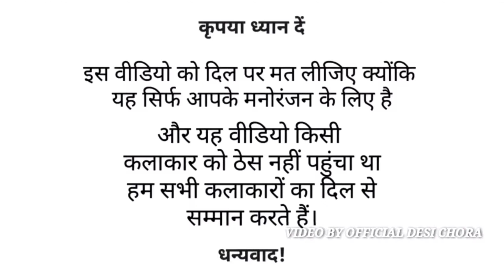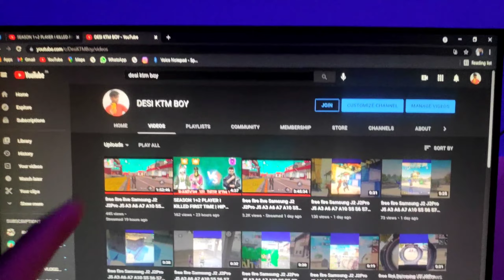Divya Bharti saat Samundar Paar, Ab jo Mere meet Na Hote, Divya Bharti 2021 comedy Payaliya song